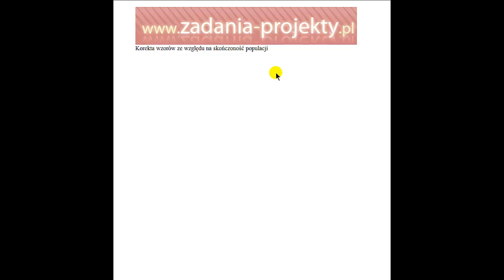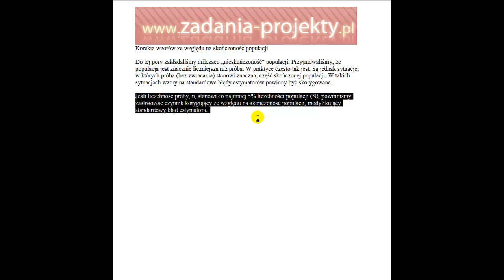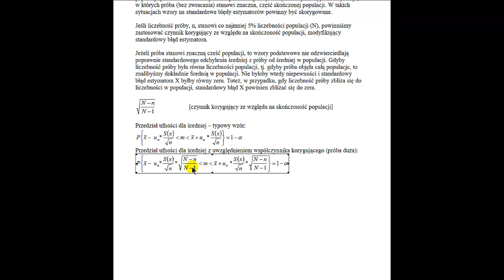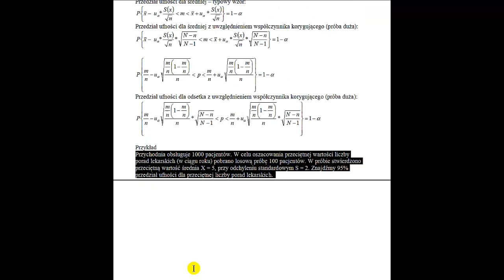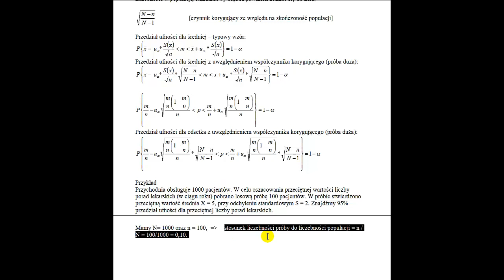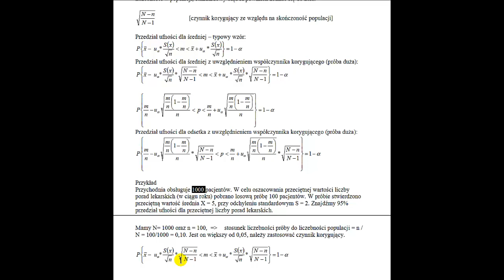Estymacja - przedziały ufności - korekta wzorów z powodu skończonej wielkości populacji generalnej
W tym filmie omawiam przykładowe zadanie ilościowe dotyczące estymacji i przedziałów ufności, z naciskiem na korektę wzorów z powodu skończonej wielkości populacji generalnej.

W filmie przedstawiam krok po kroku proces estymacji i wyznaczania przedziałów ufności na podstawie próby, a także omawiam różnice między estymacją punktową a przedziałową. Ponadto, skupiam się na problemach związanych z obliczeniami dla skończonej populacji, a także prezentuję korektę wzorów, która jest niezbędna w przypadku małych populacji.

Jeśli jesteś studentem lub uczniem, który chce zrozumieć temat estymacji i przedziałów ufności, ten film jest dla Ciebie! Zachęcam do udostępniania linku do filmu swoim znajomym oraz umieszczania go na forach internetowych, gdzie mogą zainteresować się nim inni studenci.